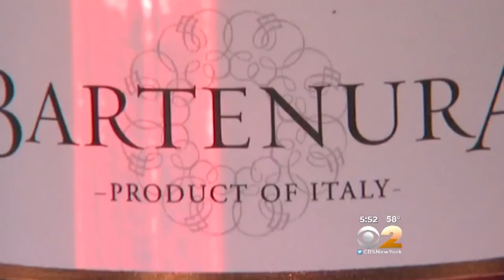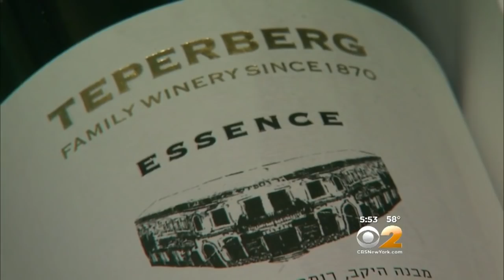Kosher Food And Wine